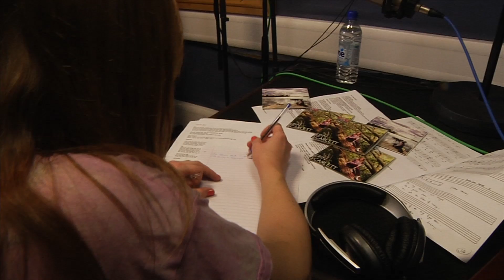Erin Ward - Interview & Live Performance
Canterbury Christ Church University - Acoustic 5 Interview & Live Performance by Erin Ward.

Director: Lewis Macpherson
Producer: Jade Miller
Camera Operators: Dan Nash, Samantha Ealden, Jade Miller & Matthew Woolley.
Editors: Lewis Macpherson & Lauren Miles
Floor Manager: Michael Jordan
Vision Mixer: Dan Nash
PA: Jack Kennedy
Vision Control: Lauren Miles
Sound Operator: Nessa Mclane
VT: Steph Nobs